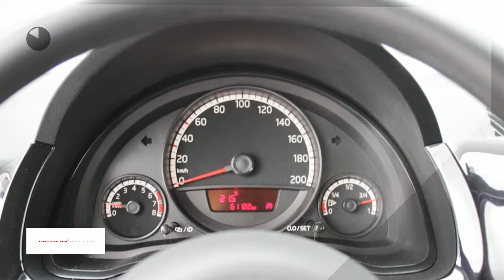Volkswagen up! 1.0 60PK 5-DRS Move Up! | Airco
Gem. verbruik: 4,0 l/100km
Verbruik stad: 5,0 l/100km
Verbruik snelweg: 3,0 l/100km
Emissie: 95,0 g/km
Energielabel: B

Merk: Volkswagen
Model: up!
Type: 1.0 60PK 5-DRS Move Up! | Airco |
Bouwjaar: 2016
Vermogen: 60 kW
Cilinderinhoud: 999 cc
Aantal cilinders: 3
Brandstof: benzine
Uitstootklasse: euro 6
Transmissie: handgeschakeld
Gewicht (leeg): 840 kg
Carrosserievorm: hatchback (5 drs)
Kleur: grijs

Accessoires:
* Achterbank neerklapbaar
* Achterbank neerklapbaar (ongelijke delen)
* Afdekscherm bagageruimte
* Airbags voor
* Airconditioning
* Bandenspanningscontrole
* Getint glas
* Gordijnairbags voor
* Hoofdsteunen achter
* In hoogte verstelbaar stuur
* Radio
* Radio voorbereiding
* Stuurbekrachtiging
* Toerenteller
* Warmtewerend glas
* Zij-airbags voor
* NAP
* Energielabel B
Omschrijving:

Aanbieder: